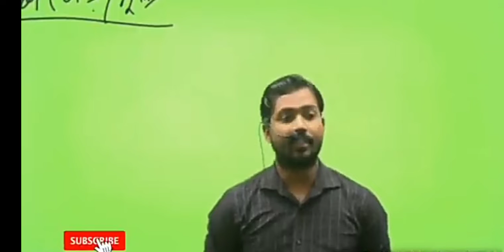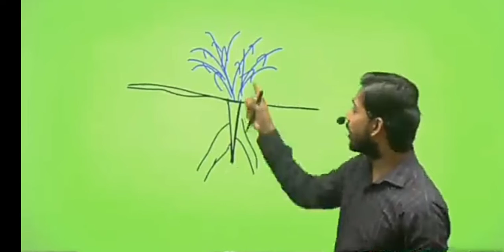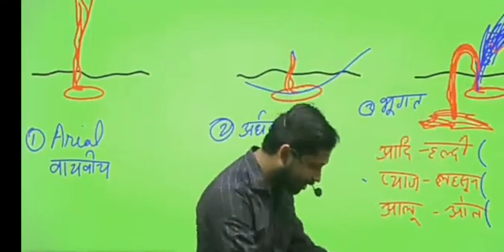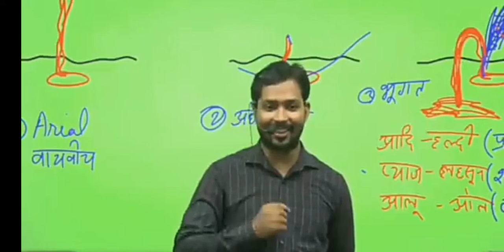khan sir ka video पढ़ाई के साथ साथ हसी का पिटारा very funny video 😂😂😂🤘🤘🤘🤘👌👌